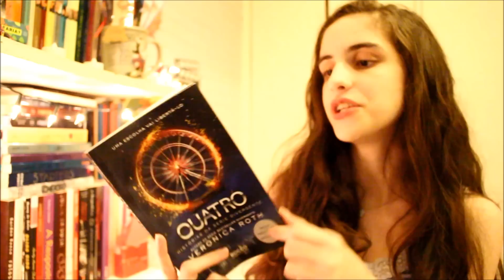TBR MARATONA 24 HORAS | CHICLETE VIOLETA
A maratona vai acontecer à partir da 00:00 do dia 27/03 (sexta-feira!) até à 0:00 do dia 28/03 (sábado)

Objetivo: ler o mais número possível de livros em 24 horas, e ir twittando seu processo de leitura usando a hashtag MaratonaBigBonde (pode ser também no Facebook, Instagram e qualquer outra rede social ♥)

Genteee, eu sei que a luz tá muito amarelada, mas é porque eu gravei vários vídeos antes de descobrir como se arruma HAUHAUAHU me perdoem ♥

Victoria Porto
SHIS QL 12 CJ 2 CS 12
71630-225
Brasília-DF
Brasil

"Em plena Guerra Mundial, a família Watson precisa tomar uma decisão difícil: enviar seus dois filhos, Blair e Harry, para o Interior, escapando de Londres e dos perigosíssimos conflitos. Mas aquele inocente internato não era o que aparentava, e as bombas cortando o céu pareciam mais seguras do que o próprio perigo atrás de uma certa porta."